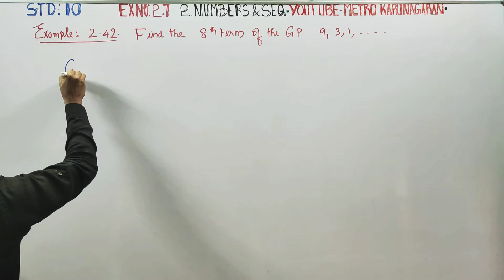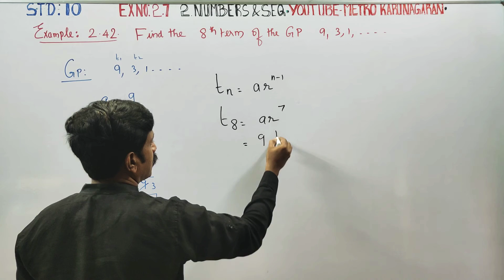10th Std Maths Example 2.42 Find the 8th term of GP 9,3,1......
10th Std Maths

EXamples

Pdf